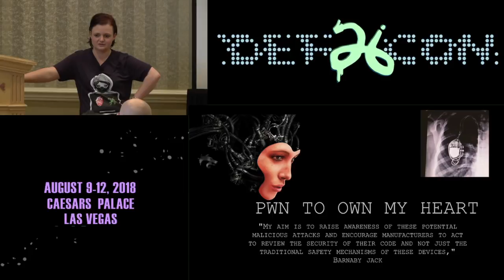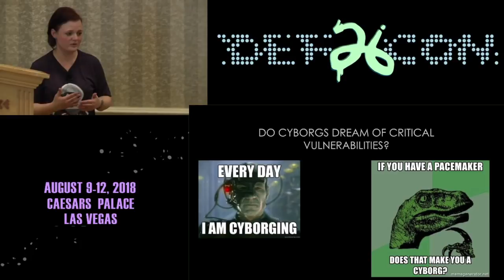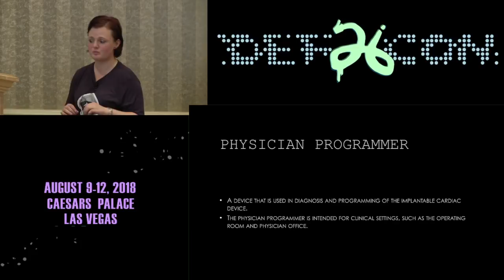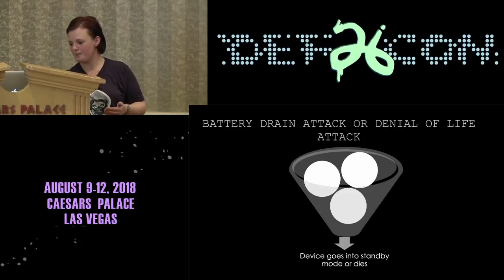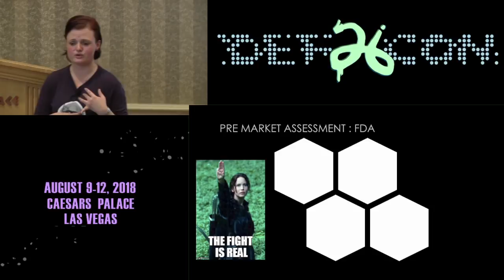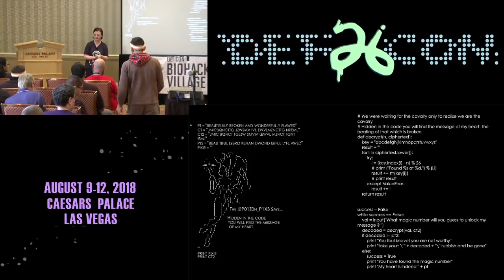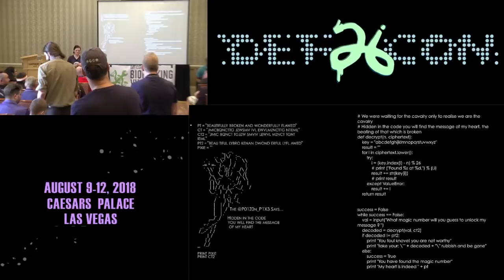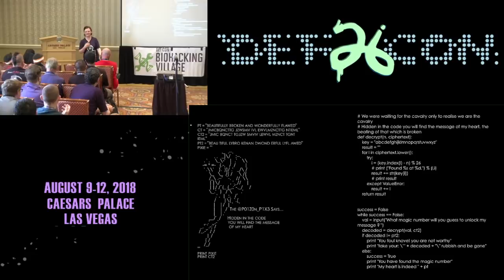DEF CON 26 BIO HACKING VILLAGE - Vee - PWN to Own My Heart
The increase of pace in the technology field has left the race for manufacturers to increase the security in medical devices. There is the theoretically possibility that your heart can be pwned. Pacemakers have become part of the internet of things. We are putting our hearts on display. This is my journey from regular hacker to gen-one cyborg to pwning my own heart that I can own the vulnerabilities to fix it. We forget that these are devices connected to flesh and blood, a person who depends on this device to have just one more heart beat. This is a journey into the inner sanctum of living with a vulnerable device in a time where technology progression has left behind security. We can no longer have security by obscurity when it comes to devices which cyborg’s like me depend on.We should not be in the business of sacrificing security for convenience or power. As a patient, I would rather sleep knowing my device has been hardened and have the inconvenience of replacing it more regularly than the converse. I feel that we, as the security community, should be addressing and assisting medical manufacturers with the security vulnerabilities in the devices that literally keep people alive. There should be more effort placed on addressing the security vulnerabilities. The simple fact is we are not dealing with just ones and zeroes. This is, for some, a life or death situation.